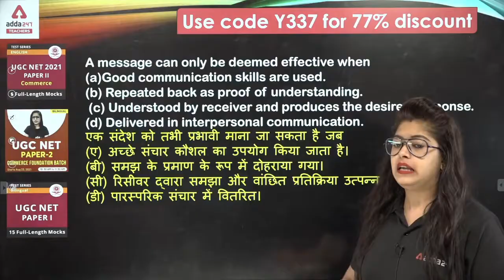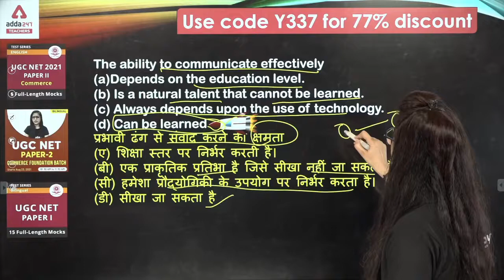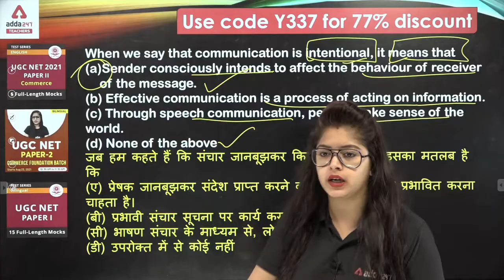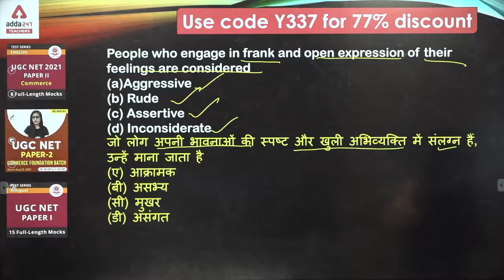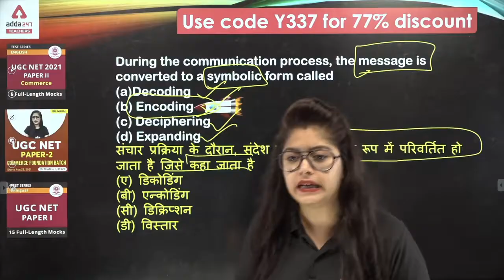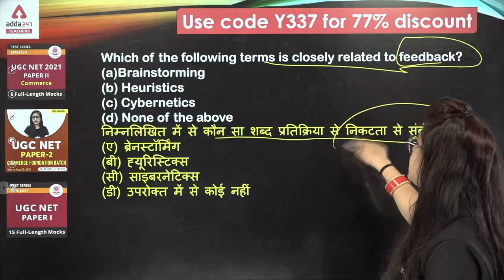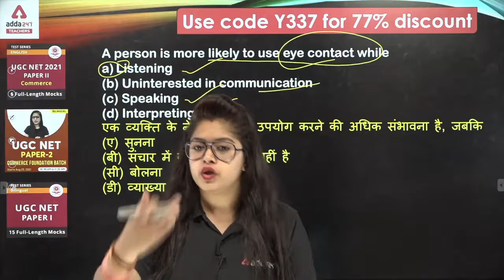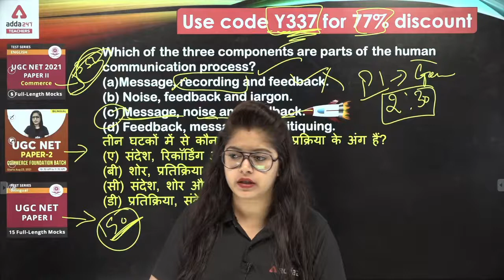NTA UGC NET & JRF Paper 1 UGC NET Paper 1 Communication Concepts with Concerned MCQ'S